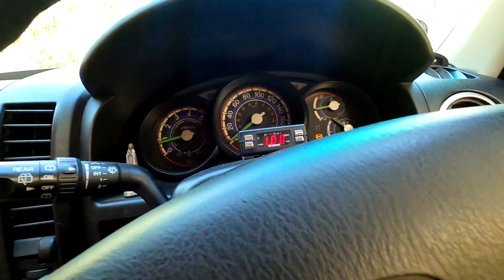HARI KE 1797 I SAMPAI DI PULAU WAWONII.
Belum nyasar, belum eksplore.
Dibeberapa tempat yang cukup jauh jaringan internet sering bermasalah. Kalau masih ada penduduk setempat untuk tempat bertanya sih gak jadi masalah.

Kadang kita ditengah hutan yang sunyi gak ada tempat bertanya.

Dengan harga:
Lengan Pendek Rp 125 ribu
Lengan panjang & size besar +10 ribu.
Topi Baseball : Rp. 115 ribu
Cangkir enamel : Rp.55 ribu sepasang (2 pcs)
Cutting stiker : Rp 25 ribu ( 20cm )

Bagi yang   mau beli tshirt atau replacement silahkan klik link dibawah ini.

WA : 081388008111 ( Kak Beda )